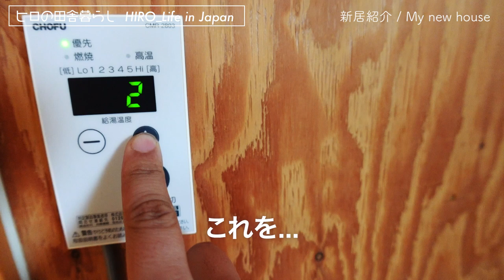【田舎暮らし】移住1日目！新居紹介ルームツアー | 秋田の山奥は凍結対策も本気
こんにちは！
移住1日目は私の新しいお家を紹介します！
雪国ならではの暖房設備や、トイレには謎のポンプが！！！？
面白かったのでいきなり動画にしてみました！w

「田舎生活はもっと楽しくなる！」
「ヒロの田舎暮らし」では大阪出身のヒロが秋田でひとり暮らしをしています。日常生活から週末のアウトドア遊びまで私生活をシェアしています。是非ご登録、コメントください^^